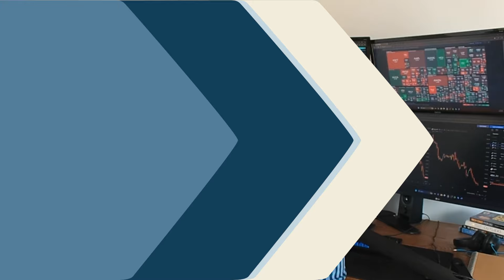The Benefit Of Thinking Like A Robot In Trading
Become a Funded Career Trader at Lux Trading Firm.

Today, Miky talks about WHAT IS the benefit of thinking like a ROBOT?? Sharing his tips and tricks with you, from his years of knowledge.